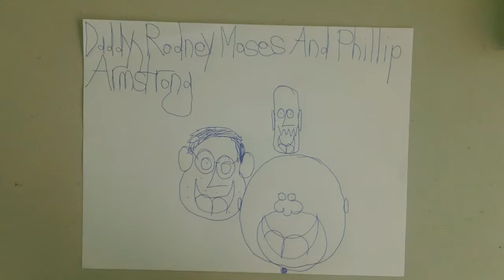daddy, rodney moses and phillip armstrong